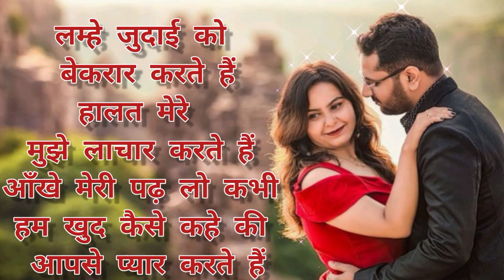shayari love status | shayari love story | shayari sad | latest shayari in hindi 2023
Video :- Shayari

Mixing :- Manjesh Sharma

Editing :- Manjesh Sharam

Company level :- Ns Entertainment Bhojpuri